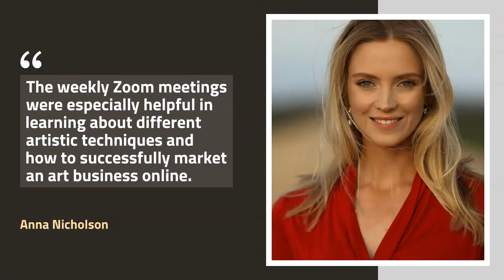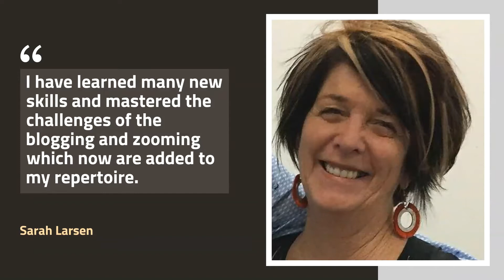CQRASN Tough and Tender Beauty Artist ‘at home’ residency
Central Queensland’s artists have risen to the challenge of working in isolation and have found value in their arts practices by their involvement in the Central Queensland Regional Arts Services Networks’ (CQRASN) Tough and Tender Beauty Artist ‘at home’ residency program.